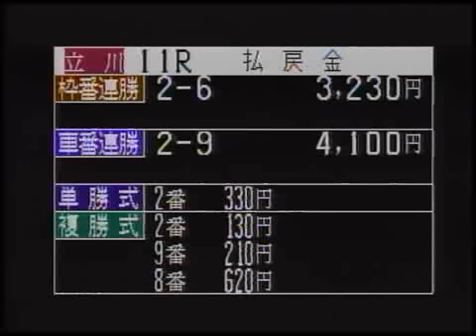[1999年]開設47周年記念競輪 鳳凰賞典レース 前節 優勝者 小嶋敬二(石川)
「立川競輪場開設記念/特別競輪」の決勝戦（優勝者）映像です。